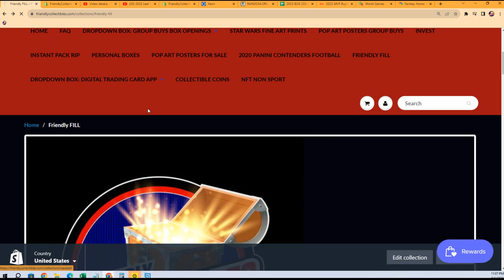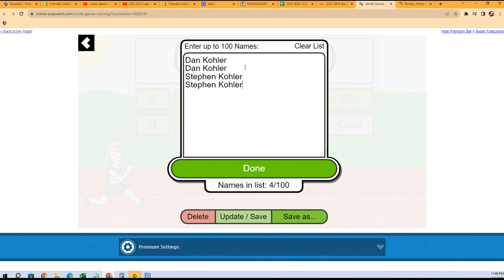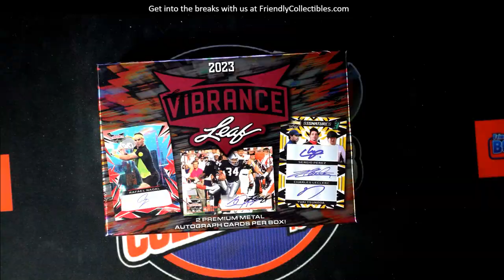2023 LEAF VIBRANCE MULTI SPORT FILLER B ID 23VIBRANCE115